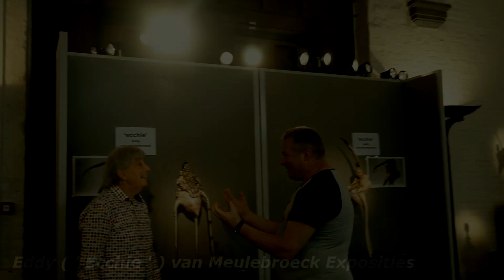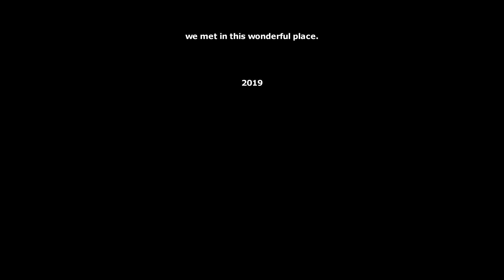BRUGGE - svetlanakellett 2019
I visited Brugge for the first time, but not the last! This is one of my favorite places on the planet. Brugges, the capital of West Flanders in northwestern Belgium, is distinguished by its canals, cobbled streets and medieval buildings. Here met the 13th and 21st centuries, modern art and history.
If you like traveling and you like my movie, click LIKE and we will continue this journey together.